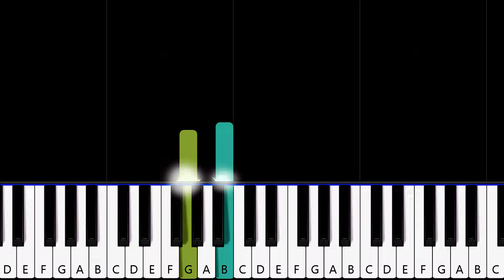Let It Happen ~ Gracie Abrams (piano tutorial)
Gracie Abrams - Let It Happen (in the key of G Major) (piano tutorial)